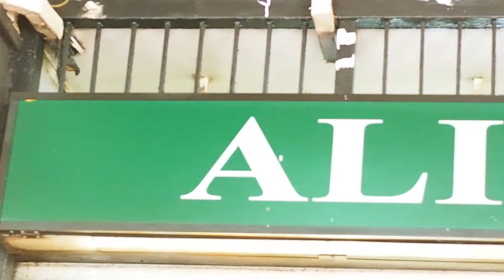Alif Restaurant - Bukit Gombak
Alif Restaurant is a coffee shop (muslim-owned) near Bukit Gombak MRT selling Indian and Malay cuisine.
They are mainly known for their prata banjir (flood Prata) and maggie goreng. Students come here after school, adults after work to chill and unwind while idulging in the local dishes.

This video is for our storyworld bible as part of our transmedia experience and. This is one of our location-based service which is at Bukit Gombak.